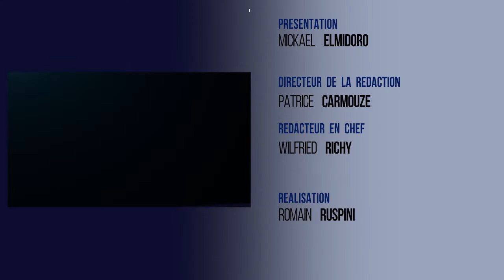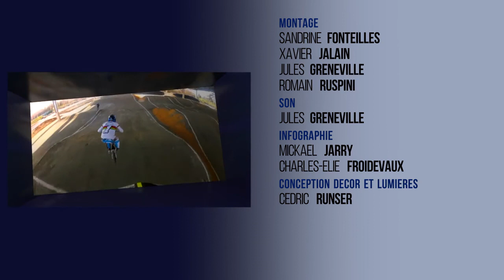SOP Sport - jeudi 19 avril 2018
Baseball  : les cougars en forme

C'était la rentrée pour les cougars de Montigny-le-Bretonneux ! Dans leur stade Jean Maréchal, les Ignymontains recevaient le PUC de Paris le 8 avril pour leur premier match de la saison en D1. Ils ont débuté par deux victoires grâce à leurs recrues.

Course à pied : Sidy Diallo court pieds nus

Dans notre coup de projecteur, un sportif qui défie la chronique : Sidy Diallo. À 63 ans, cet Ignymontain a couru pieds nus et a terminé en moins de 4h le dernier marathon de Paris. Au total,  Il a couru 21 marathons pieds nus sur ses 160 participations au marathon en 8 ans.

 JO 2024 : Pas d’équitation à Versailles ?

Coup de tonnerre dans l'organisation des JO de 2024 à Paris. La Fédération Française d'équitation voudrait que les épreuves équestres ne se fassent pas à Versailles. La raison : le site est jugé trop élitiste et la structure serait trop coûteuse. Mais un rapport récemment rendu public par le Ministère des sports prévoit toujours une organisation des épreuves à Versailles.

 Et puis nous parlerons de l’équipe de basket de Trappes qui a terminé 4ème de N3.